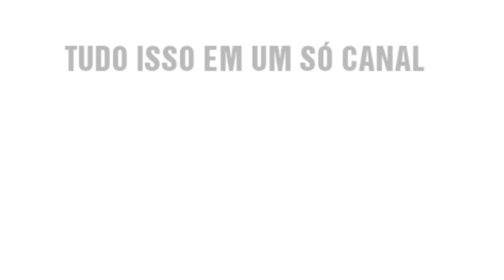FIFA 20 - CARLINHOS | FORTALEZA | FACE REALISTA | LOOK ALIKE | HOW TO MAKE | PRO CLUBS | TUTORIAL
Tutorial realista do lateral esquerdo do Fortaleza o experiente Carlinhos, editado no jogo FIFA 20 para reforçar o seu time na Sul Americana , modo carreira e pro clubs.